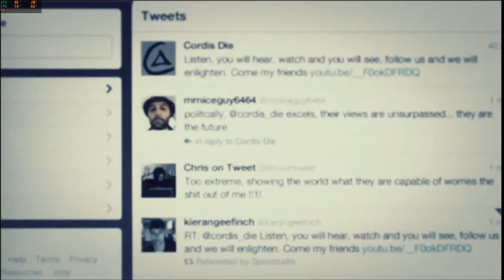Call of Duty - Black Ops 2 #3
Call of Duty - Black Ops 2 games #3